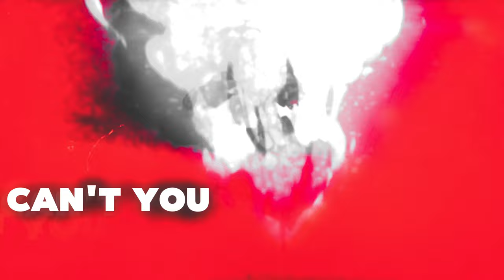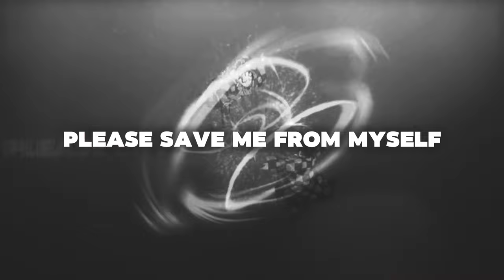DEMON KING TANJIRO SONG ► "Bring Me Back" | PAYNE ft. SoulSkel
"Bring Me Back" by PAYNE ft. @SoulSkel

Character:
Demon King Tanjiro is Tanjiro Kamado (竈門かまど 炭たん治じ郎ろ ? Kamado Tanjiro ?), is the main protagonist of Kimetsu no Yaiba.  He was a Demon Slayer in the Demon Slayer Corps, who joined to find a medicine to turn his sister, Nezuko Kamado, back into a human and to hunt and kill demons, and later swore to defeat Muzan Kibutsuji.

He is Tanjiro after being transformed into an Oni (Demon) by Muzan Kibutsuji (King of Demons) himself in an attempt to preserve his feelings, motivations and goals, Tanjiro then loses his humanity and fulfills Muzan Kibutsuji's dreams and desires

PAYNE Links:
COMING SOON

Credits:
Production by
Mix by
► PAYNE
Master by
► PAYNE
AMV/Edit by
► PAYNE

Lyrics ►

0:15 INTRO
Burn it in your mind
the lives you take
you’re sympathizing
You synchronize the flames
Further deep you'll find
the cries went missing
The afterlife calls you
Blinded by the pain

0:50 GUITAR RIFFS
Run
Run
Run
Run away
you should be afraid
watch them all decay
watch them bleed out now

1:10 VERSE
Devastation
Damn a nation
it's hard to gain control of ruination
Blade is patient
Given all I had
to my frustration
tell i'm gon’ make it out
got me tainted from the poison
took me to the point where
I started hearing voices
lost behind the cries
of sinners
wasted by their choices
we’re dying all the same
so why don't we rejoice it

1:37 CHORUS
you want to bring me back
My heart it started bleeding black
Can’t you save me from myself?
I can hear you down from hell

Would you try to bring me back
pardon any strings attached
The devil’s on me
And it all come forward
only leaves me wanting more

2:04 GUITAR RIFFS

2:18 VERSE 2
I got addicted
To the smell of violets
Bleed red
got fixations
that are more a need
So deep in
A deep depth
I seek death
It's going 6 feet
People underneath
Better breathe out
knee deep
Sinking in my teeth
till they bleed out

2:50 CHORUS 2

3:34 ENDING